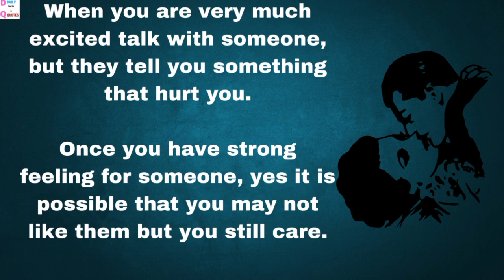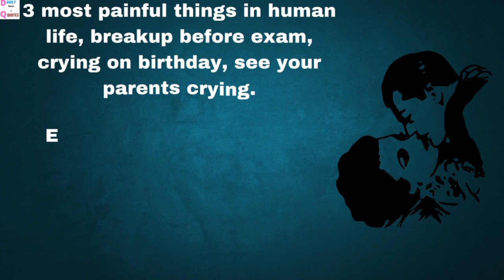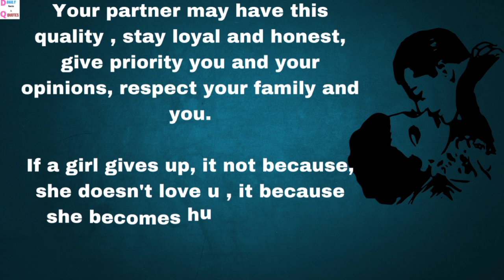if your partner kis *ses you after se* x | psychology facts kiss & true love | women facts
if your partner kisses you after se*x | psychology facts kiss & love | women facts |

this video is based on psychology facts about true love, kiss, women empower, human facts.

related search

psychology facts about kiss
psychology facts about true love
signs of true love,signs of good relationship
love facts
psychology facts for women relationship
psychology facts girls behaviour
If you like someone then how to tell

if any one have any problem  informed me.